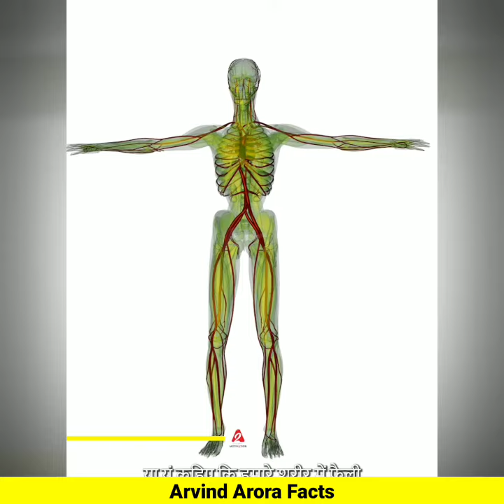नाभि में तेल लगाओ होगा चमत्कार 😲| Nabhi Me Tel Dalne Ke Fayde | Belly Button Oiling Benefits | Navel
Topic Cover:-
nabhi me tel dalne ke fayde
nabhi me tel dalne ke kya fayde hain
nabhi me tel lagane se kya fayde hai
nabi mein tel dalne ke fayede
nabhi me tel lagane ke kya kya fayde hote hain